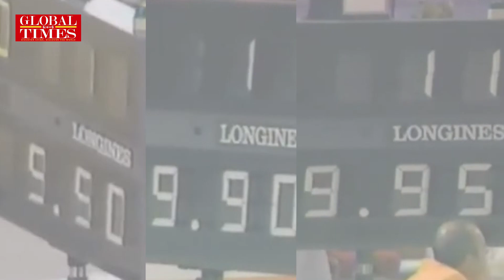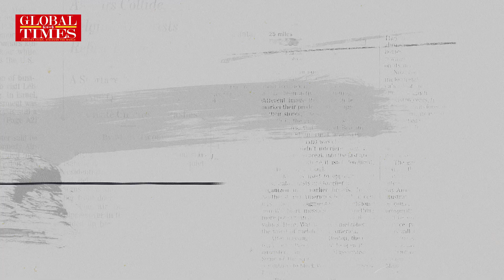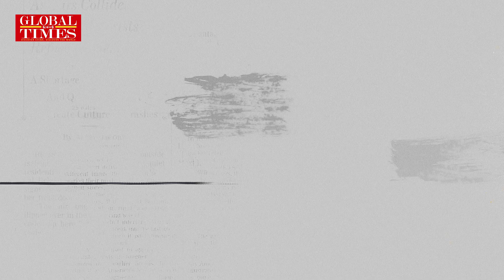A review of the best moments of Chinese Olympians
An incredible look back! Click the video to check out Chinese athletes’ best moments at the Olympic Games since 1932.